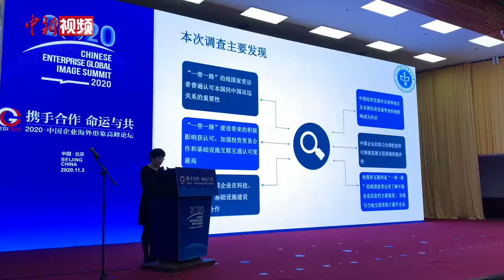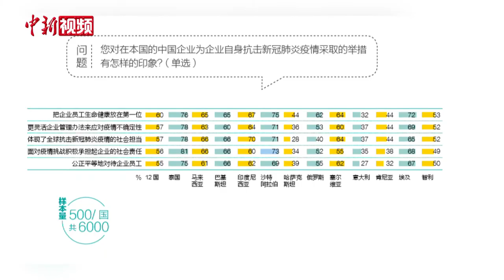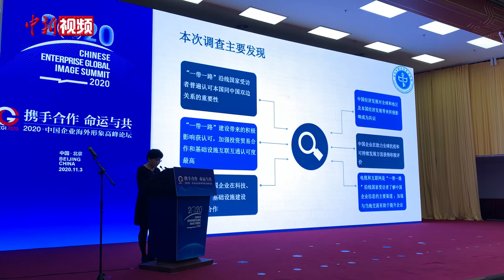“一带一路”沿线国家如何看待中国企业？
11月3日，《中国企业海外形象调查报告2020•“一带一路”版》在2020•中国企业海外形象高峰论坛上正式发布。当代中国与世界研究院副院长孙明发布报告并做解读。报告显示，中国经济发展对全球和地区及本国经济发展带来积极影响成为共识，“一带一路”沿线国家受访者普遍认可本国和中国双边关系的重要性；认可“一带一路”建设带来的积极影响。